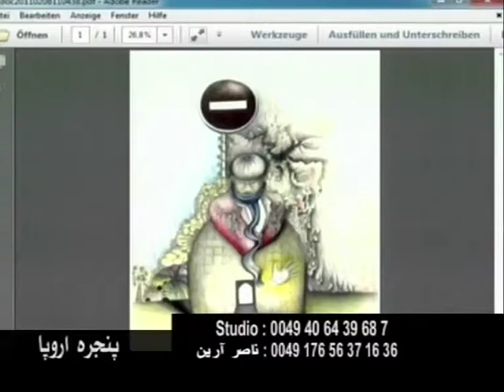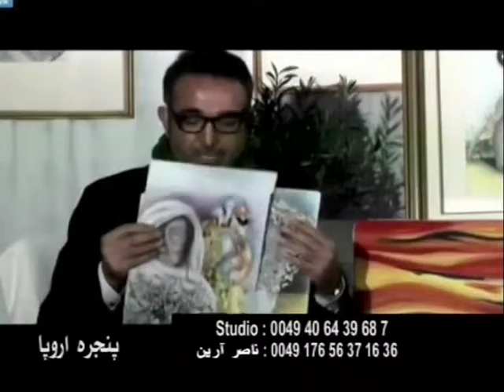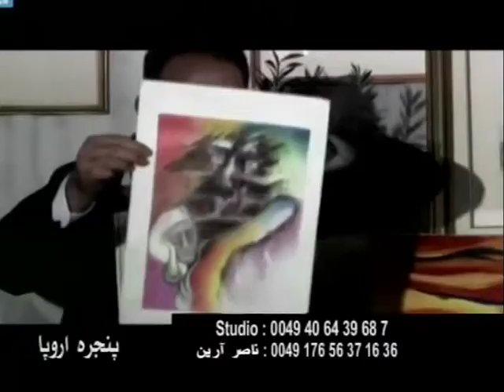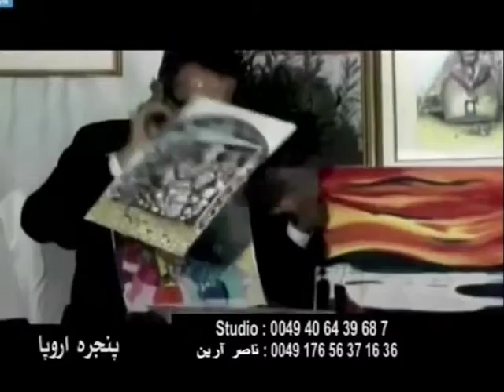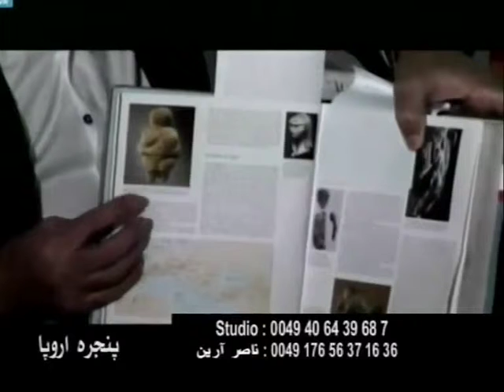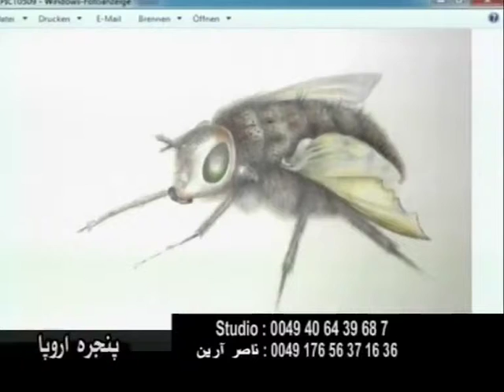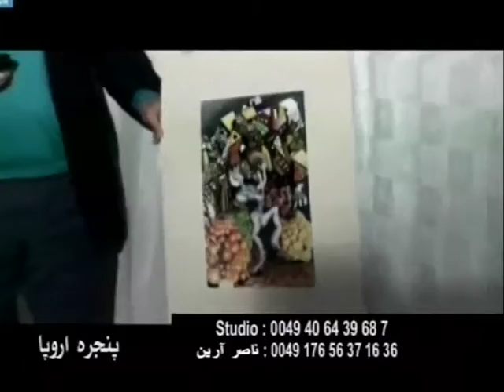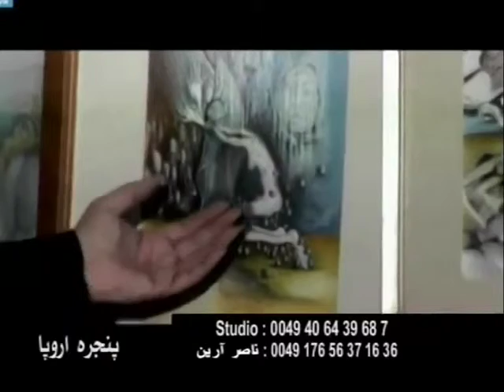Panjare Europa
Naser Arian